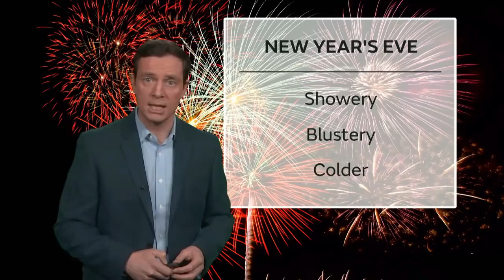UK freeze caused by jet stream (More to come)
LATEST from the Met office -
Yellow warning of ice BE AWARE

Icy patches are expected to develop on Thursday night and Friday morning on some untreated roads, pavements and cycle paths, as well as where showers continue to fall washing off treatment. Some injuries from slips and falls on icy surfaces are possible.

Chief Forecaster's assessment

Showers of rain, sleet and snow are expected on Thursday night before largely dying out on Friday morning. The extent of ice will vary across the area with inland areas most prone whilst coastal areas exposed to the northerly winds are less likely to be affected. 1 or 2 cm of snow may accumulate above about 100 m.

The public is advised to take extra care, further information and advice can be found